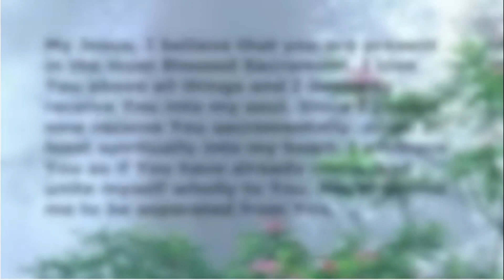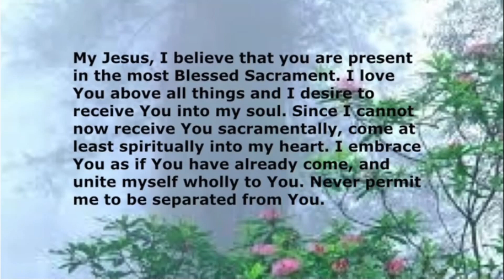St Paul of the Cross UK The Second Sunday of Easter 7th April 2024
Welcome to St Paul of the Cross UK  ( Live Mass ) 2nd Sunday in Easter at St Paul of the Cross Burtonwood.

We continue to pray for Peace in Ukraine, Gaza and Israel and for all the dead, may they find peace in Heaven. The people In Russia following the Terrorist attack and Princess Kate and all cancer sufferers.
Lord Hear our Prayers.
Amen

We continue to pray for, Alicia Fogarty, Dave Clarke, Theresa Cawley, Kerry Cox, Mrs Barbara Heaton, Mrs Ann Watt, Mrs Patricia Casey and Mr Billy Bennett our most loved parishioners. Our condolences once again go out to their families and friends at this very sad time. May they all rest in peace, Amen.

Please pray for two of Tony's family members Stephen and Carol who are fighting Cancer, Lord hear our Prayers. This Mass is dedicated to them, and for all who are suffering with ill health, may they be returned to full health.

Please continue to pray for Matthew Billington and John Mcclure Grandaughter Caitlyn who has been diagnosed with a serious illness!  We pray with all our might for our Lord to turn to this little child and with all his power and Love to take away this illness from Caitlyn. We also pray so deeply for Caitlyn Mum and dad Dave and Joanne and all the family at this very difficult time. Lord PLEASE in your mercy hear all our prayers. AMEN.

Our prayers go out to all those who watch our mass on our Youtube Channel please pray for peace and leave a comment so we know where in the world you are watching from.

Special  prayers go out to our organists Mike Stubbs parents especially Mikes father who is not well at this time,  May our Lord bring him a speedy recovery.
Lord Hear us.

Special thanks to Jacinta, and Tony for all the work on getting this mass together, and for all their help in putting this video together. God bless them.

As always we continue to dedicate our Mass for Peace and Justice in Ukraine. We pray to our Holy Mother of the Church, our Lady that she will intercede for the people of Ukraine as she has acted so many times over the years, Holy Mother please hear our prayers.
Amen.

We pray that the Lord will turn to President Putin and redirect him to a peaceful way and not one of War.

We pray that the Russian forces, will turn to a life of LOVE - not - WAR.

We pray that the leaders of the world will find a peaceful way to educate President Putin to re think his way and turn to peace, lasting peace.

We also pray that China will look on this awful situation and turn to peace re Taiwan!

Lord in your mercy Hear Our Prayers.

Fr John.